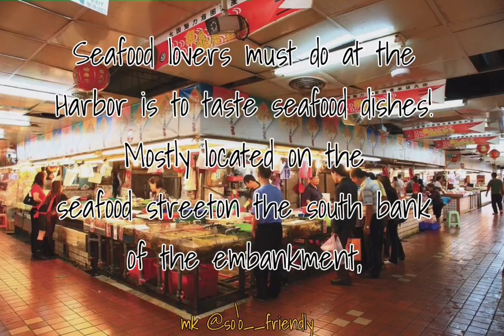zhuwei Fish Harbor -Zhuwei beach, Taoyuan City, Taiwan.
Zhuwei Fishing Harbor is a fishing port with recreational function in northern Taoyuan; its beautiful scenery also attracts tourists.

It is Situated just three kilometers from Taoyuan International Airport, Zhuwei Fishing Harbor is a former foreign trade port that has been redeveloped for tourism.

Seafood lovers must do at the Zhuwei Fish Harbor is to taste seafood dishes! Mostly located on the seafood street on the south bank of the embankment.

There is a rainbow bridge at the northern entry of Zhuwei Fishing Harbor.
 This Nielson-Lohse steel arch bridge has become a popular landmark, making the fishing port more romantic at night.